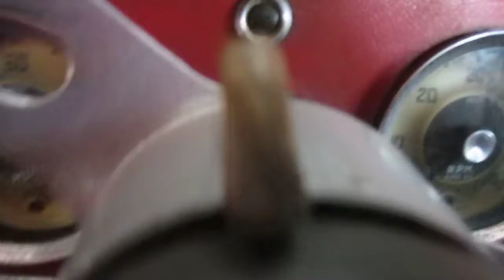Starting and warming up the Healey.